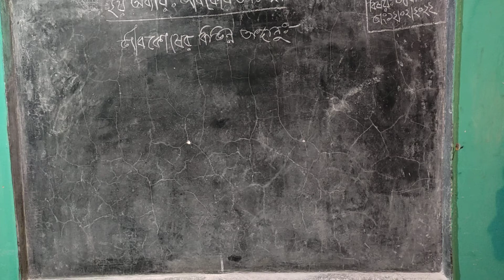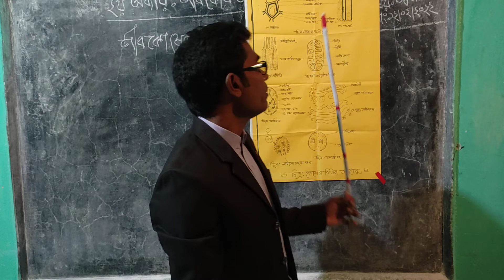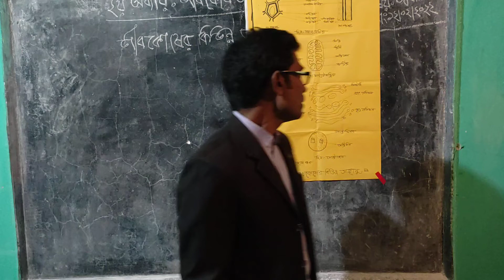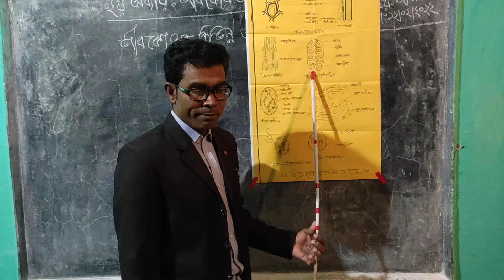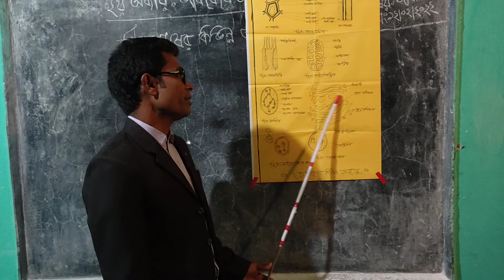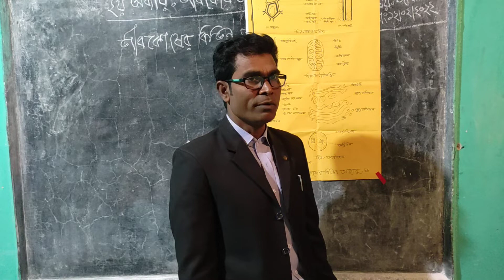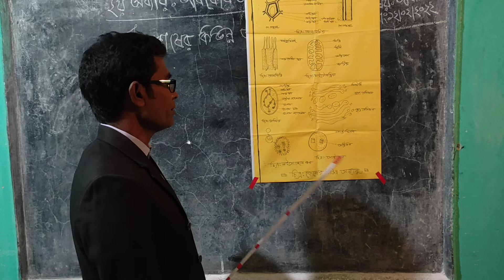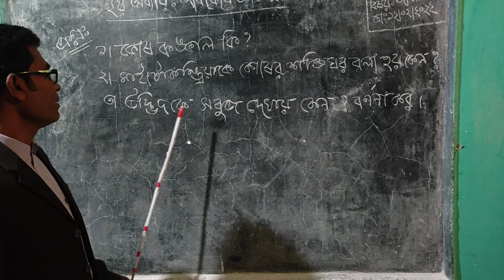শ্রেণী:৯ম ও ১০ম ,বিষয়: জীববিজ্ঞান,,,তাং১২/০২/২২